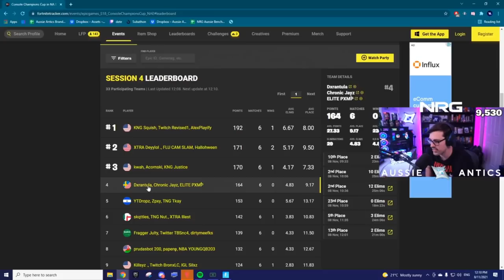LOT OF ME 💕 + Last 120FPS Console Montage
LOT OF ME 💕 (Fortnite Montage)
LOT OF ME 💕 + Best 120FPS Console Player